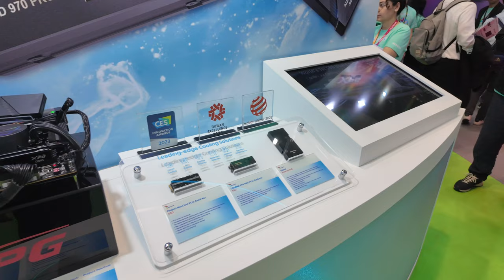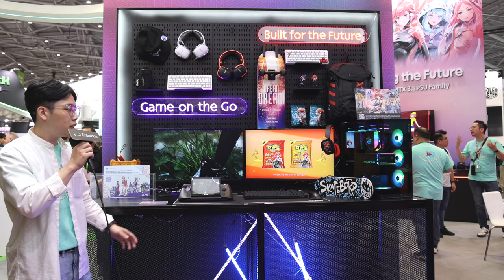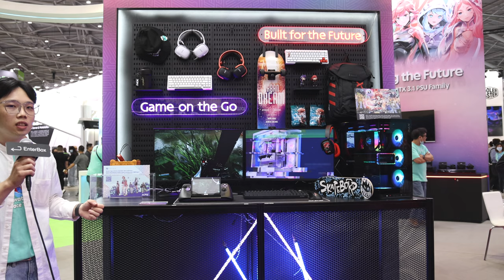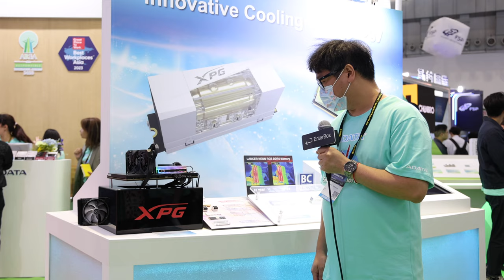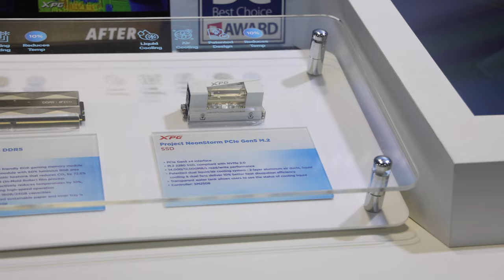【COMPUTEX 2024】這些產品我都有，但他們的好像比較酷！COMPUTEX 2024 ADATA 攤位專訪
這次看到威剛在 COMPUTEX 上展示了非常多高性能產品， 像是 PCIe Gen5 SSD 以及 DDR5 8000 的記憶體。 不過我最想開箱的還是新出的 XPG 的掌機，對於他的性能表現非常期待。